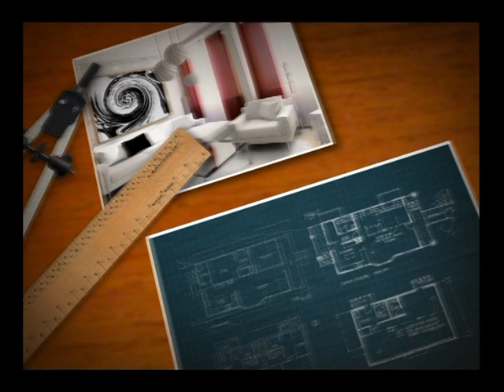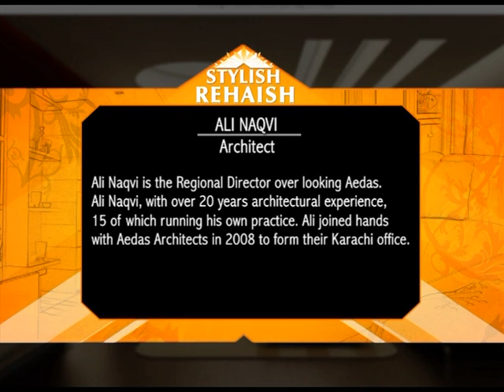Architect Ali Naqvi Interview on HUM TV [Part-1]